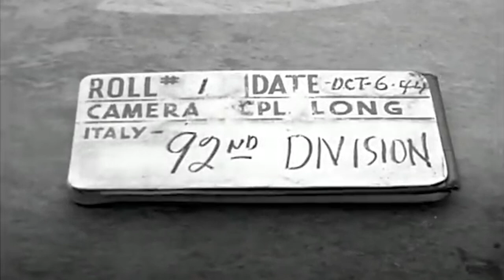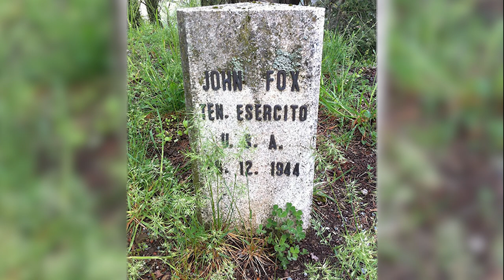The BRAVEST Man of WW2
This video is dedicated to the sacrifice and memory of John R. Fox. He is truly an American hero.